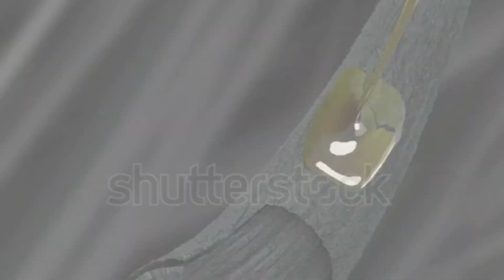White Hair To Black Hair Natural shempoo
@drhussains7781 😯White Hair To Black Hair Naturally#drhussains

Allopeshia  areata का naturally treatment,

बाल  बढ़ाने  की दावा,

Premature gray hair,

 safed baal hone se kaise roke, safed baal kale karne ka tarika, prevent premature greying of hair

👉Unlock Luscious Locks with WOW's Rosemary Hair Care Kit!
रोजाना एक मुट्ठी किशमिश खाने से मिलते हैं ये 9 फायदे ! Kismis Khane Ke Fayden ! Benefits of Raisins
बाल सफेद किस विटामिन की कमी से होते हैं | Baal Safed Kis Vitamin Ki Kami Se Hote Hain | Boldsky
@drhussains7781  Grey hair treatment |Homeopathic medicines

Healthy Hamesha,  premature greying of hair treatment, baal safed hone se kaise roke, white hair problem solution, home remedy for grey hair

Healthy Hamesh

8 proven tips for increasing collagen

सरसों के तेल में यह मिला कर लगाएं ज़िंदगी में कभी मेहँदी डाई लगाने की ज़रूरत नहीं पड़ेगी!

dr hussains, drhussain, Greyhair, greying hair,
How to Increase Melanin in Hair,white hair to black hair,
Best Homeopathic Treatment For Premature Greying Of Hair!Premature Graying of HairAsamay baal  homeopathy clinic, haircare, hairlosssolution, hairloss, hairfall, dr kirti vikram singh, dr Pranjali homeopathy, dr Batra's Healthcare, dr shah homeopathy, urdu, Malayalam, punjabi, kiya homeopathy sy teek ho sakty hy, kiya safed baal kale hongy, kesy baal kale hongy, baalo ka sahi illaz, hair black, Grey, Homeopathy dawa
Dandruff kesy hatay ,

@drhussains7781 How to Increase Melanin in Hair  Homeopathy/ Homeopathy dawa For Premature Greying Of Hair#Greyhair,

Drhussains YouTube
channel
How to Increase Melanin in Hair,
Best Homeopathic Treatment For Premature Greying Of Hair!,

Best Homeopathic Treatment For Premature Greying Of Hair!Premature Graying of HairAsamay baal pakna,

by dr mushfiq hussain

 :What is the remedy for

The greying of hair before the age of 35 years is referred to as premature greying. It has seen an increase over the past several years, and the main reasons could be stress or anxiety, improper diet, overuse of shampoos and conditioners, or, of course, it could be in your genes. Hair, it is said, is everything. Well, that maybe sort of far-fetched but early greying of hair can be very disturbing for people.
There have been cases of children as young as 8-10 years of age reporting greying of hair. The premature greying of hair can be successfully treated with Homeopathic medicines.
Acid flour 200
Acid phos 200
pylocarpus200
Jevorendi  Q

Top Homeopathic Remedies for Premature Greying Of Hair

homeopathy
hairloss
dandruff treatment¹
dandruff removal
psoriasis
alopecia areata treatment
dandruff homeopathy medicine
how to reduce hair fall
hair
hair regrowth

homeopathy doctor
dandruff ka ilaaj
dandruff kaise hota hai
medicine
homeo doctor
homoeopathy clinic
homeo clinic
itching
dry skin
scalp
homeopathy treatment for hair loss hair fall
homeopathy r
 hair care drops review
hairfall homeopathic medicine
The Most Effective Dandruff Homeopathic Remedy - Dandruff

Dr Hussain's Advance Homeopathic has been offering pure Homeopathic treatment for the last 25 years. They have made Homeopathic treatment popular among all community classes and seen that Homeopathic treatment is useful in chronic diseases and equally effective in acute conditions.

👩‍⚕️🏥Our mission
is to provide consistently excellent and accessible healthcare services with minimal side effects

👩‍⚕️Our vision
@Dr Hussain's
@Dr Hussain's
drhussains YouTube channel
youtubeislife

youtub video
How to Increase Melanin in Hair  Homeopathy/ Homeopathy dawa For Premature Greying Of Hair#Greyhair
:Premature Graying of HairAsamay baal pakna
:What is the remedy for premature Greying of hair?

Can premature Greying of hair be reversed?
Can Homeopathy treat premature grey hair